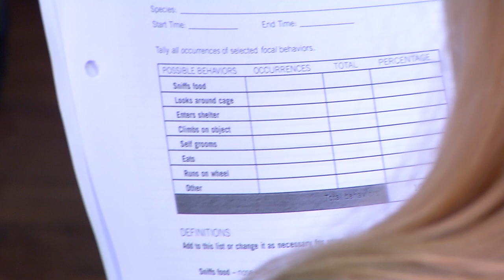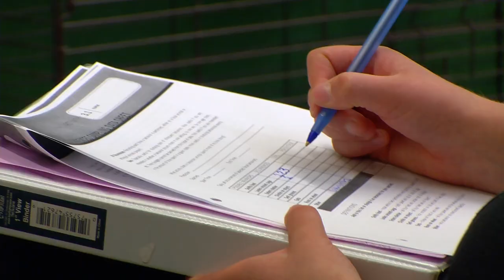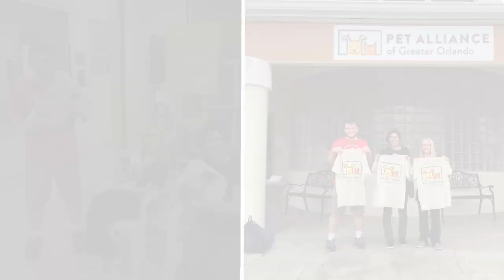Anthrozoology at Beacon College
Bachelor of Science in Anthrozoology

Captive Wildlife Care • Domestic Animal Care • Wildlife Conservation

Young farmer posing in animal farm

Our new major explores the extraordinary relationships and interactions that people have with animals, combining scientific study and exploration with theoretical applications in the areas of animal welfare, animal behavior and conservation.  Our unique approach includes classroom instruction and hands-on learning.